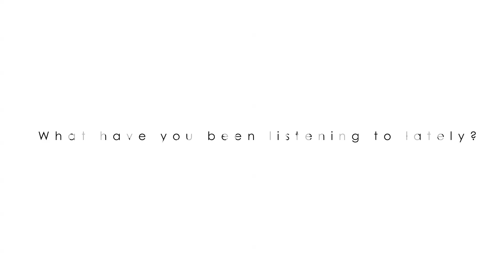Q&A with Alyssa Bernal Part 2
More Q&As to come! If you have a question for me leave it in the comments below!!